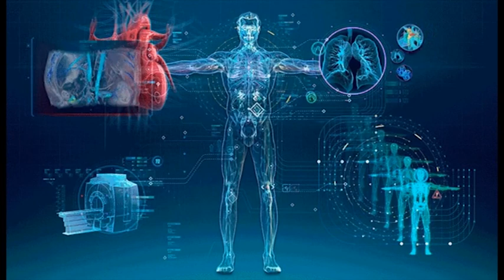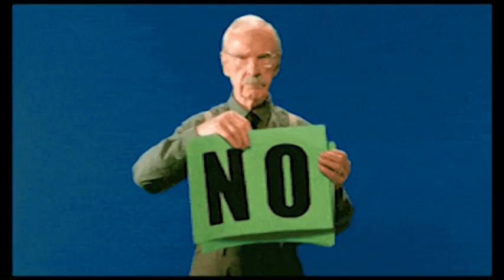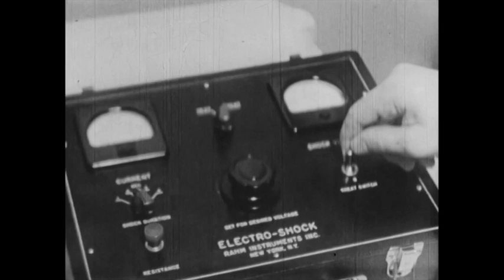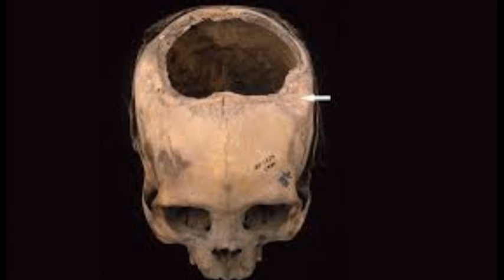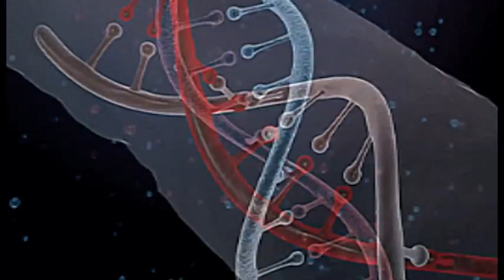7 Metode Penyembuhan Kuno Dunia - Kurnia Rahma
Episode : 7 Metode Penyembuhan Kuno Dunia

Metode Penyembuhan Paling Nyeleneh Sepanjang Sejarah  :

1.Lobotomi
adalah operasi pembedahan otak bagi pasien gangguan jiwa seperti skizofrenia, depresi, gangguan bipolar, dan PTSD. Pencetusnya yaitu ahli saraf asal Portugal bernama António Egas Moniz. Prosedur ini kemudian dikembangkan oleh para ahli bedah saraf di seluruh dunia, termasuk Walter Freeman dari Amerika Serikat. Lobotomi marak dipratikkan tahun 1935 sampai 1980-an.

Tujuan melakukan lobotomi adalah “menenangkan” pasien gangguan jiwa dengan cara merusak atau memotong jaringan-jaringan otak dalam lobus prefrontal, letaknya di bagian depan. Pasalnya, dulu gangguan jiwa diduga disebabkan oleh emosi dan reaksi seseorang yang berlebihan. Maka, memotong jaringan-jaringan lobus prefrontal otak diharapkan mampu menghilangkan “kelebihan” emosi dan reaksi tersebut. Dengan begitu, pasien pun jadi lebih tenang dan mudah dikendalikan.

2. Histerektomi adalah operasi pengangkatan rahim yang biasanya dilakukan ketika seorang wanita mengalami masalah tertentu pada rahimnya. Ya, pengangkatan ini diperlukan supaya mencegah komplikasi dari penyakit lain.

3. Trefinasi mungkin merupakan cara terburuk untuk penyembuhan pada pasien. Proses itu melibatkan pengeboran sebuah lubang pada tengkorak manusia sehingga memaparkan lapisan-lapisan pelindung otak.

Di masa lalu, melubangi kepala dianggap sebagai cara melepaskan roh setan dari dalam diri seseorang. Mereka juga percaya bahwa proses itu mungkin bisa membantu meringankan pusing, infeksi, kejang, dan tulang retak.

4.Terapi air digunakan di banyak panti pemulihan untuk mengatasi penyakit mental pada awal Abad ke-20. Air dipercaya menjadi perawatan efektif karena bisa dipanaskan atau didinginkan sehingga memberi reaksi berbeda pada tubuh. Tapi caranya bukan seperti masuk kolam air panas atau air dingin.

5.Gegar insulin dikenal juga sebagai terapi koma memakai insulin. Cara itu menjadi pengobatan pertama yang berhasil untuk skizofrenia. Pengobatannya memang tidak nyaman dan sangat berbahaya bagi pasien.

Pertama-tama insulin dipakai untuk menurunkan kecemasan, tremor, muntah-muntah, dan penurunan berat badan. Tapi ketika dosis ditambah, pasien memasuki keadaan tidak sadar, mengurangi permusuhan, dan mengurangi agresi.

6. Electroconvulsive therapy (ECT) dikenal juga sebagai terapi gegar (shock therapy). ECT adalah penyembuhan gangguan kejiwaan dengan menggunakan arus listrik untuk menghantar kejutan pada otak pasien.

ECT diperkenalkan pada 1930-an dan kebanyakan dipakai untuk menangani depresi.

7.Buang darah (bloodletting) menjadi salah satu prosedur paling lazim untuk berbagai masalah, termasuk pusing dan demam. Ribuan tahun lalu, seorang tabib akan menggunakan alat seperti lanset atau bahkan kayu yang dilancipkan untuk membuka nadi pasien agar darah menetes ke suatu wadah.

Buang darah dipakai secara meluas karena para tabib menduga penyakit berasal dari kelebihan darah dalam sistem tubuh manusia.

Video : Kurnia Rahma
Sumber : wikipedia , google
Kategori : pendidikan , sains dan teknologi , hiburan